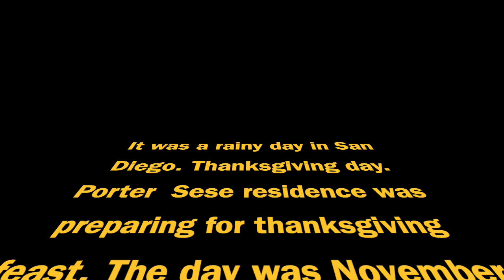Porter TDay 2019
This video is about Porter TDay 2019